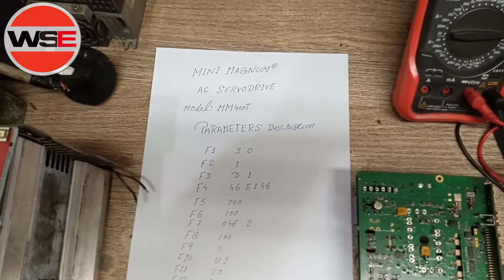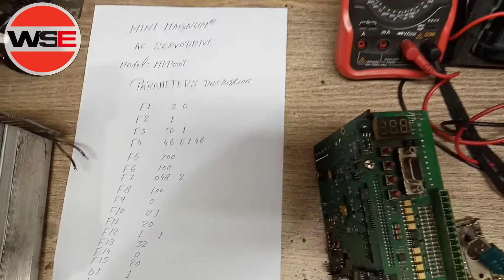𝙈𝙞𝙣𝙞 𝙈𝙖𝙜𝙣𝙪𝙢 𝙎𝙚𝙧𝙫𝙤 𝘿𝙧𝙞𝙫𝙚 𝙍𝙚𝙥𝙖𝙞𝙧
👉𝙈𝙞𝙣𝙞 𝙈𝙖𝙜𝙣𝙪𝙢
👉𝙎𝙚𝙧𝙫𝙤 𝘿𝙧𝙞𝙫𝙚  𝙍𝙚𝙥𝙖𝙞𝙧𝙈𝙞𝙣𝙞 𝙈𝙖𝙜𝙣𝙪𝙢 𝙎𝙚𝙧𝙫𝙤 𝘿𝙧𝙞𝙫𝙚  𝙍𝙚𝙥𝙖𝙞𝙧